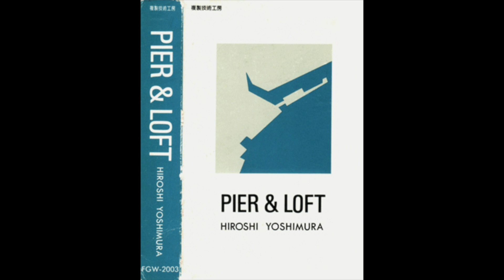Hiroshi Yoshimura: Kamome Dayori